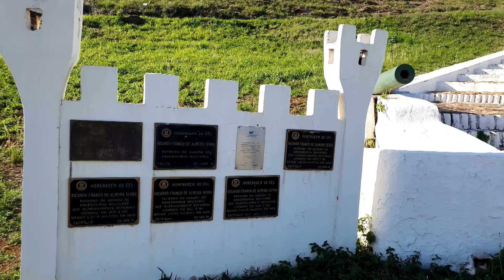Naufragou em Ajuruteua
Olá meus caríssimos amigos! Desta vez fomos conhecer a praia de Ajuruteua aqui no Pará.  Um lugar que na maré baixa deixa uma extensa faixa de areia e que nesse momento também é possível encontrar e passear pelos destroços de uma embarcação que naufragou no início do século passado e que apesar de não ter achado uma fonte oficial sobre seu naufrágio,  possue uma história interessante